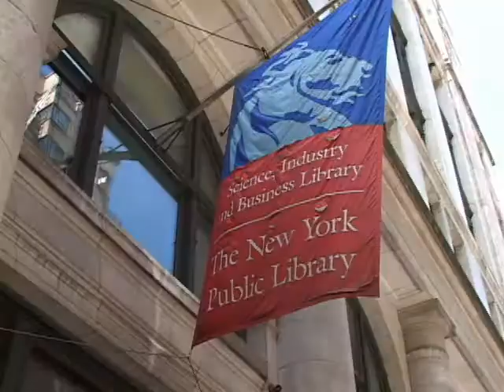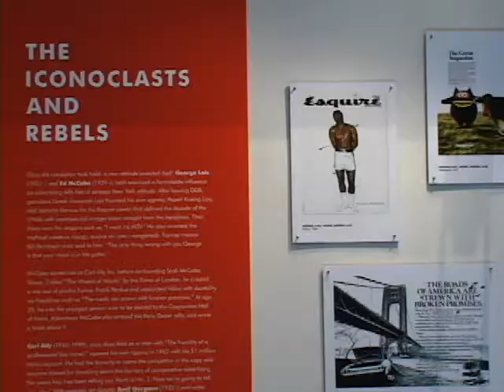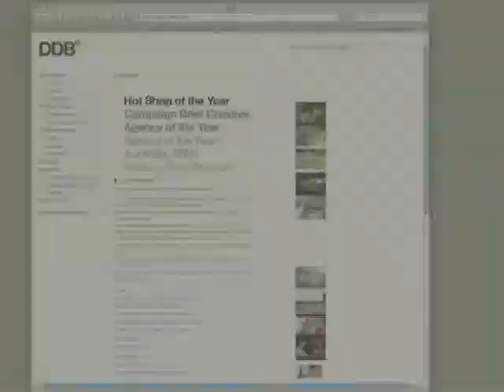Meet the Powerful and Real Women of the "Mad Men" Era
NEW YORK (YouTube.com/AdAge) -- Although AMC's hit "Mad Men" show portrays its advertising era as one of total male dominance, the truth is there WERE powerful women in real agencies back then. This fact is one of the core themes of The One Club's extensive new exhibit at the Science, Industry and Business facility of the New York Public Library. Entitled "The Real Men & Women of Madison Avenue," the show focuses on the  individuals who actually created some of the century's most iconic and industry-changing ad works.